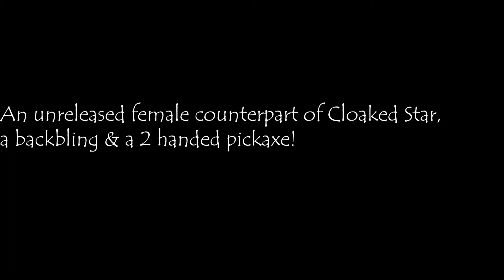Female Cloaked Star